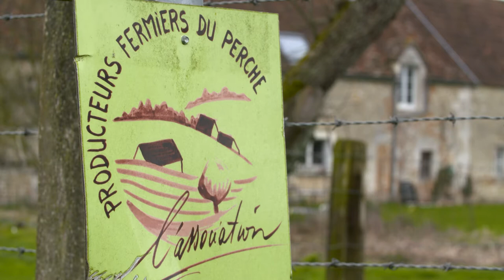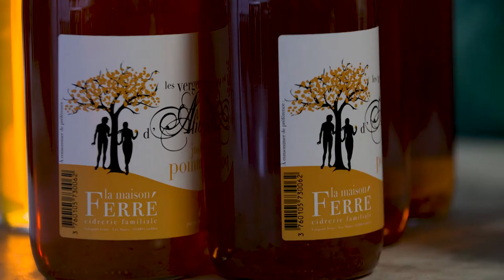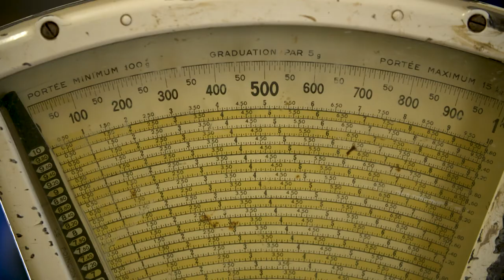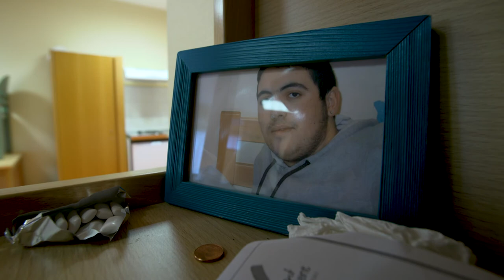film long V4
"Une Rêve-évolution" (Mirko)
Film du Dispositif médico éducatif du Perche- avril 2018